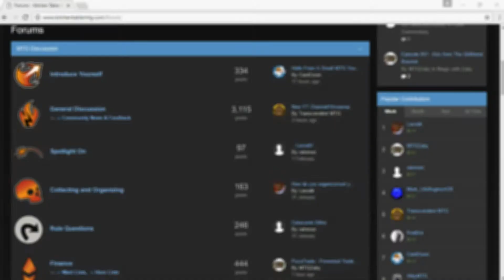ALBYMTG CHANNEL UPDATE - FEBRUARY 2017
In today's video, I talk a little bit less about Magic: The Gathering and instead I talk more about why I haven't uploaded in a few weeks.  Like I said, I've been busy with schoolwork and I've been doing a lot of behind the scenes work for the channel, but the video output just hasn't been there to reflect it.
Now for the real reason you're here reading the description :)